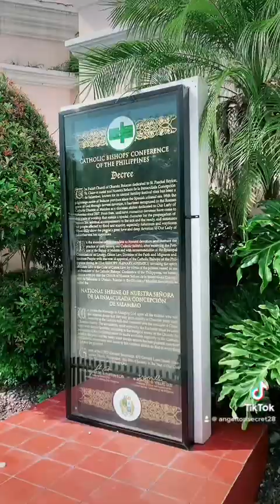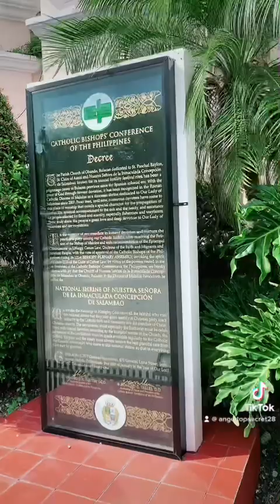Iva do church let’s go